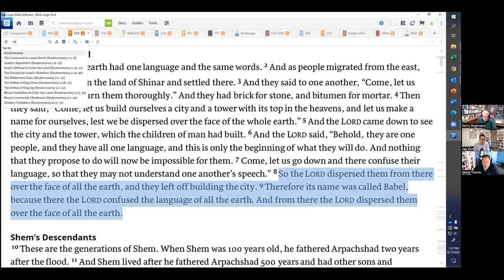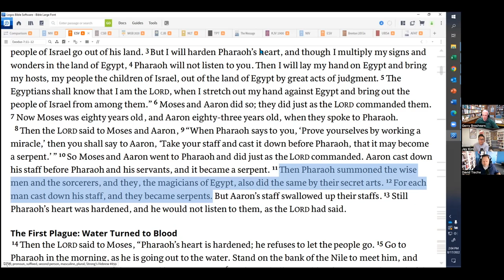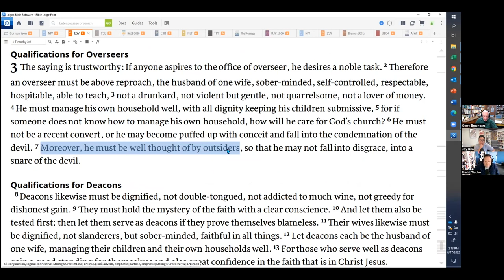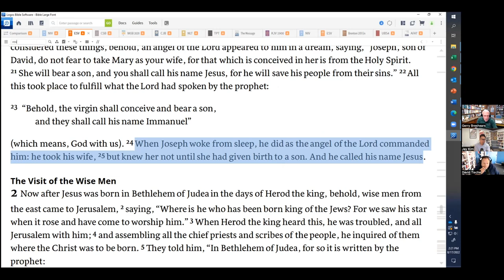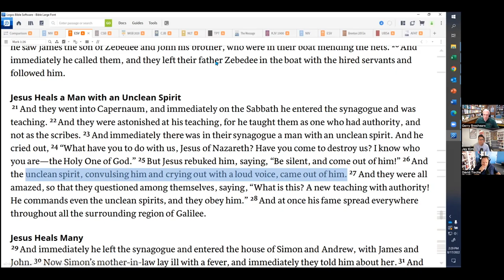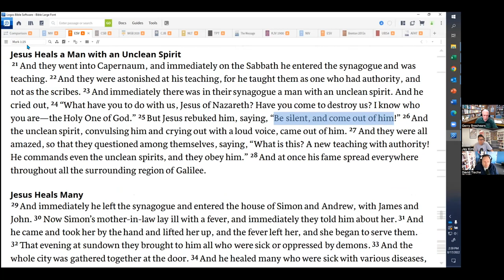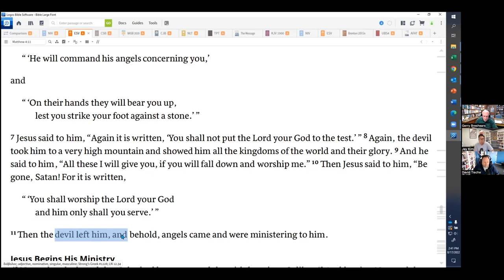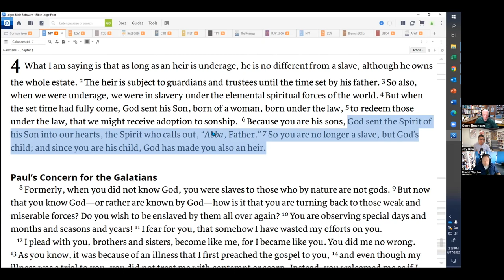The Unseen - Gerry Breshears Q&A | The Spiritual Realm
03:56 - Why is it important for Christians to live with an awareness of the supernatural?
07:38 - What's the connection between the Tower of Babel story and the spiritual realm?
20:04 - What is the divine council?
24:56 - Who is the devil, what's his origin, what's his purpose?
28:32 - What are Cherubim & Seraphim?
31:37 - Who are the angels & demons?
35:03 - Who are the Nephilim?
40:09 - Is demon-possession real? Can Christians be demon-possessed?
50:15 - Are exorcisms real? If so, what are they and how do they work?
56:25 - How do I know if something is spiritual warfare or just the consequence of bad choices?
1:02:23 - How can Christians live with courage and confidence amid these spiritual realities?